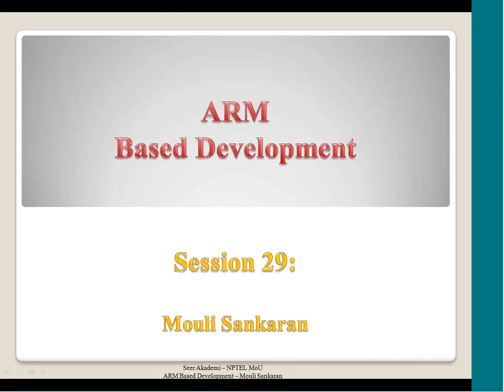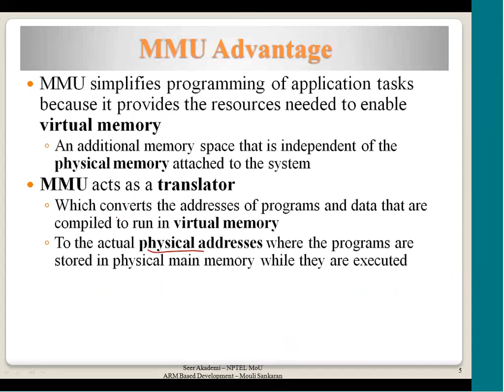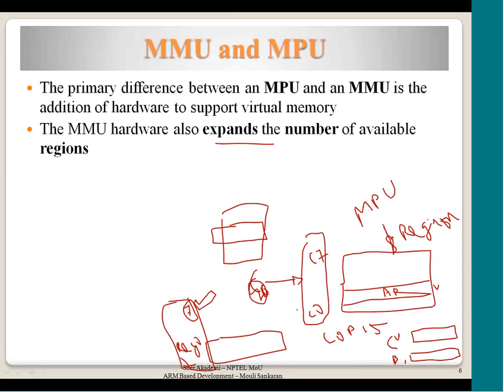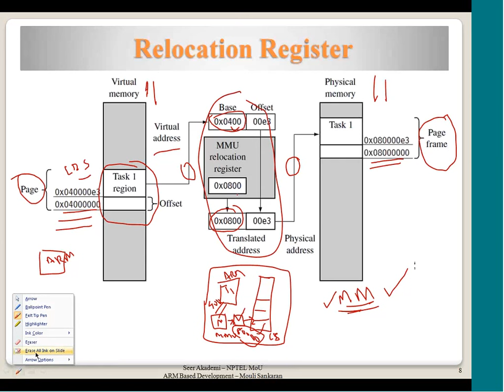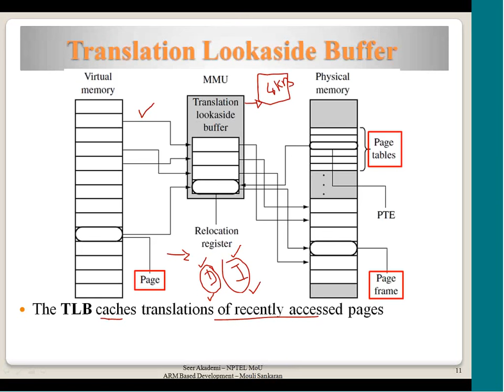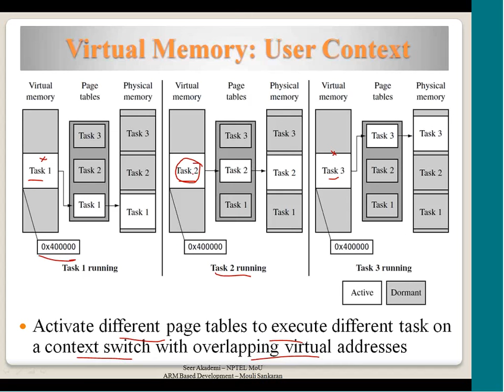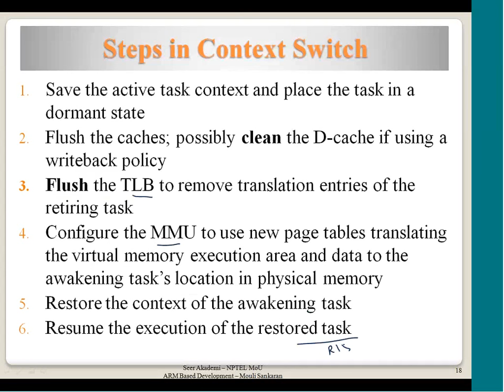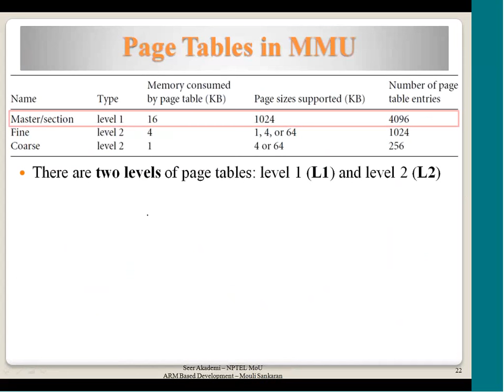MMU Advantage, virtual memory translation, Multitasking with MMU, MMU organization